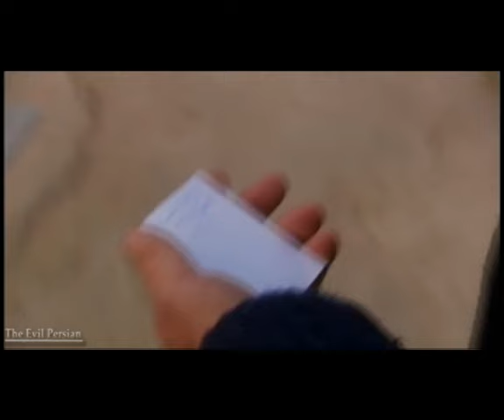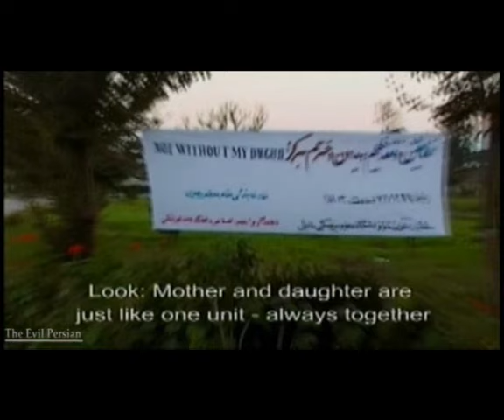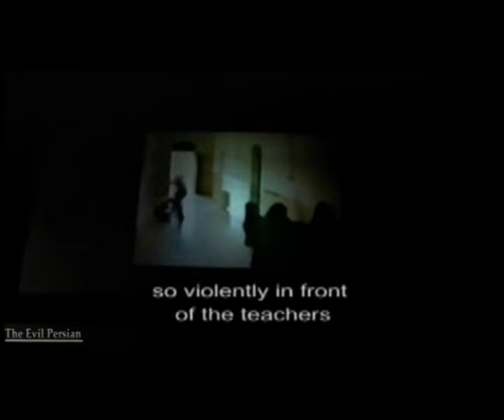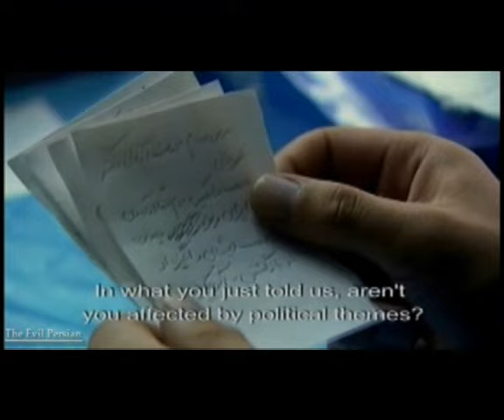Without My Daughter (Part 2 of 6)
The the real Mahmoody behind the backwards like and violent Mahmoody character in the 90's movie "Not Without My Daughter". He is still in search of his beloved daughter, Mahtob Mahmoody.

Sayed Mahmoody (70) is a medical doctor who trained in the UK and the USA. He lived and worked in America for more than twenty years where he established a successful practice as an anaesthetist and consultant in Osteopathic Manipulative Therapy (OMT). OMT is a holistic treatment that deals with the patient as a whole being. OMT practitioners use their hands to apply pressure on muscles, nerves and joints â to relieve pain, stiffness and tension in the whole body.

He is an aristocratic Iranian by birth. Sayedâs mother and father died by the time he was eight-years-old, and he was raised by his sister. Although a strict Muslim, he is no way fanatical and believes that Islam is a religion of tolerance, enlightenment and peace.

Sayed returned to Iran with his wife, Betty and daughter, Mahtob with the aim of using his medical knowledge to help treat the victims of the Iran-Iraq war. Days after his green-card expired, Betty left Terhan without warning, taking Mahtob with her on a Swissair Flight to the US. She then divorced Sayed in a US court where he had no voice, so gaining control of all the familyâs assets, including substantial properties and savings. The court case and subsequent publication of his wifeâs book, Not Without My Daughter, made him persona non grata in the USA.

Sayed has never remarried and continues to work full-time as an OMT practitioner, anaesthetist and university lecturer in Tehran.